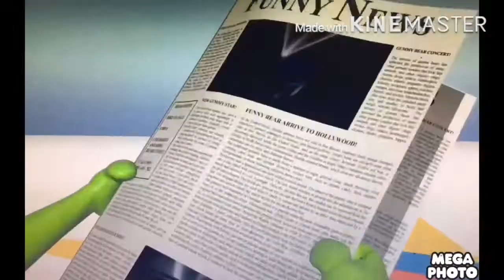The Gummy Bear Long Ginnish 🇬🇬 Bob the Builder Mode